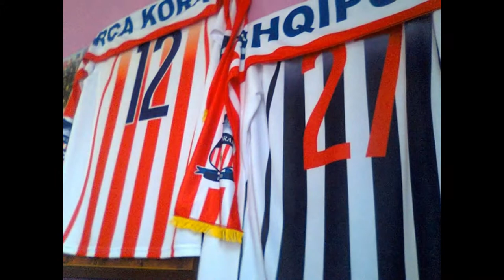Copy of KS KORABI NDER VITE